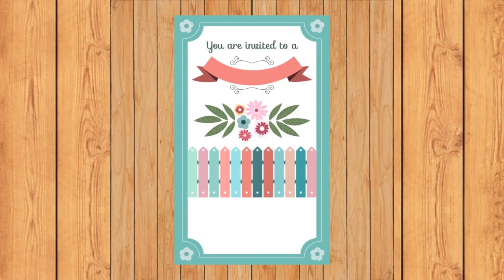Wedding Ceremony || Marriage Proposal || Shadi K Liay Contact Kren #23